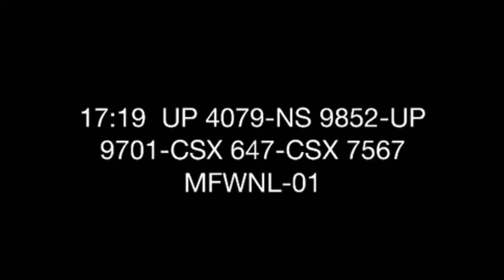Arlington, Texas - 09/01/2014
This video documents three observations made on this date. One observation was made on the northeast corner of the Mesquite Street crossing, which is MP 232.59 of the UP Dallas subdivision. The other two observations were made from the parking lot of Arlington Central Library.